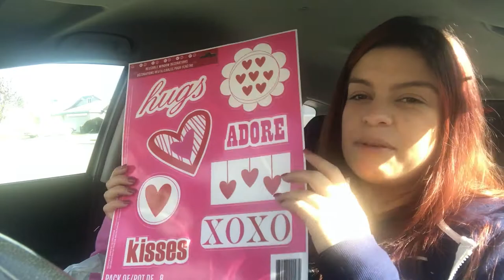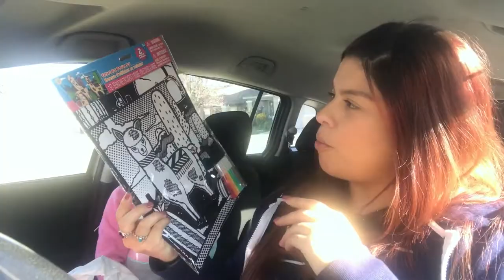DOLLAR TREE HAUL -spanglishvlogs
familia spanglish aqui tienen un haul de mis compras en la tienda del dollar.

Open me!!!

WOUNDERSHARE FILMORA